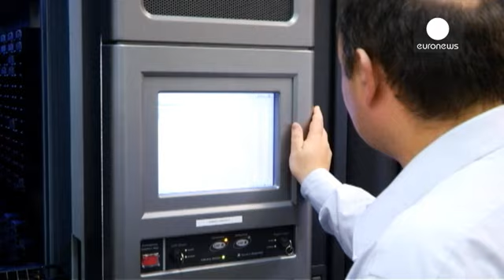Dell verso la fusione con EMC, i due giganti hi-tech cercano il rilancio - economy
Se andasse in porto si tratterebbe della più grande acquisizione nella storia del settore hi-tech. Un'offensiva da 57 miliardi di euro da parte del terzo produttore mondiale di personal computer, Dell, e mirata a conquistare uno dei leader nel campo dello storage, EMC.

Storie diverse quelle delle due società americane: il colosso guidato dal fondatore Michael Dell, dopo essersi ritirato dai listini con l'aiuto del fondo Silver Lake, vuole differenziare le sue attività.